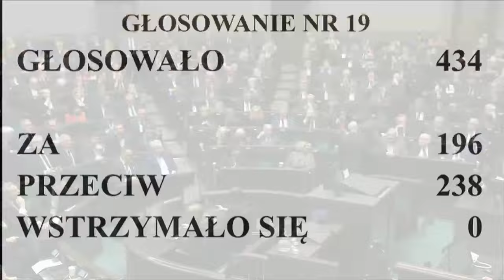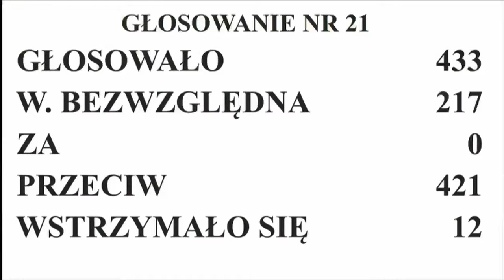8. posiedzenie Sejmu - dzień pierwszy. 20 marca 2024 r.